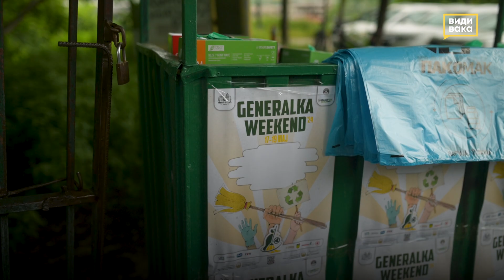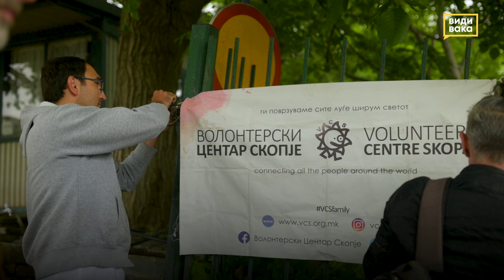Најмасовната еколошка акција во Македонија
Погледнете како се одвиваше најмасовната еколошка акција во Македонија и Западен Балкан, каде над 25.000 волонтери чистеа на над 400 локации.